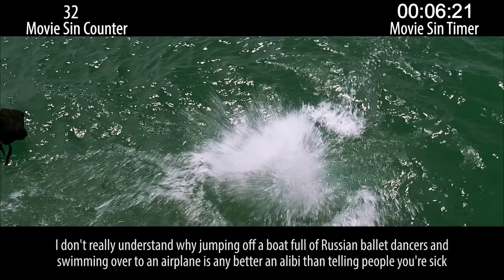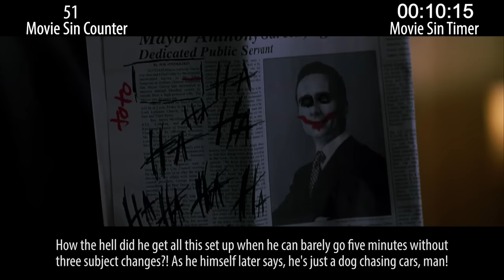Everything Wrong With The Dark Knight In 27 Minutes or Less - 10th Anniversary Re-Sin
To celebrate our 10 years of sinnin' we're taking another stab at a video we've done before.